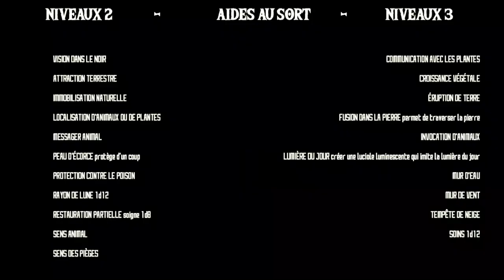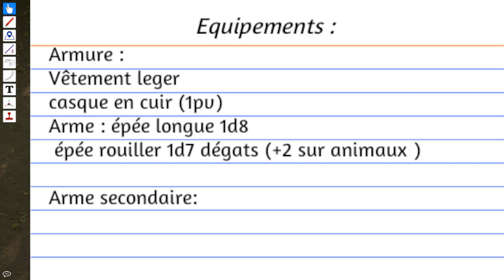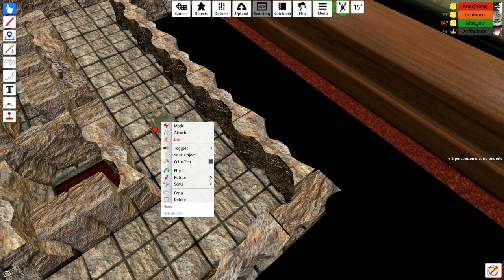JDR - Les Frères Horn #05 Le Prorata (TTS, Tabletop Simulator)